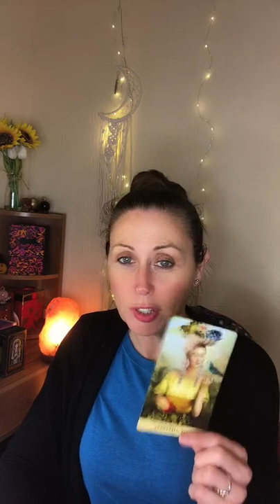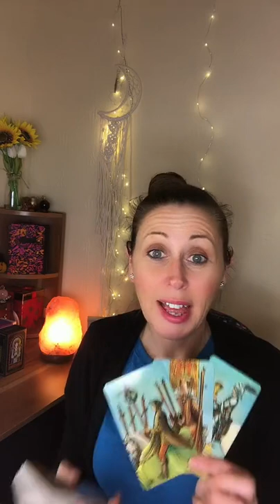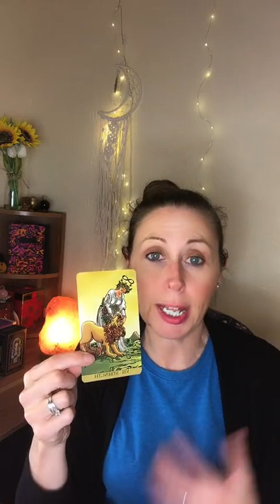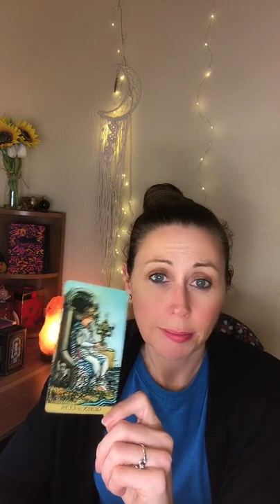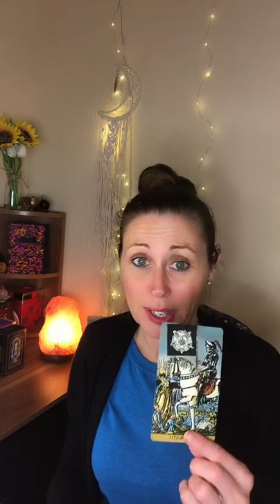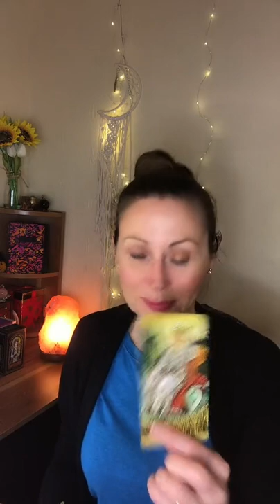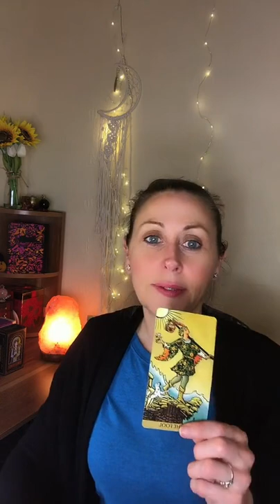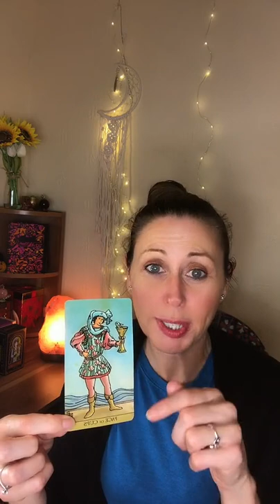🔴 Live TikTok Replay ~ Beautiful messages of guidance from spirit